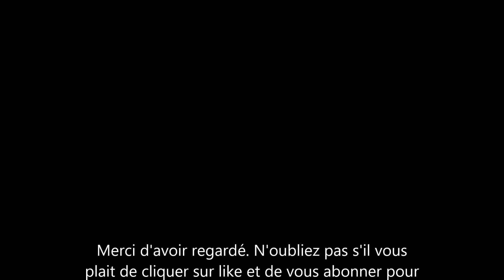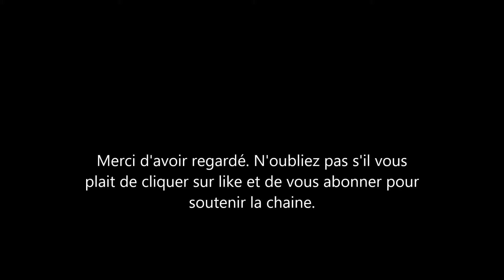Meghan Markle: pourquoi la présentatrice Nana Akua la désteste autant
Meghan Markle est constamment critiquée par la présentatrice anglaise Nana Akua. Voici la raison pour laquelle ses critiques et la journaliste ne l'aiment pas.